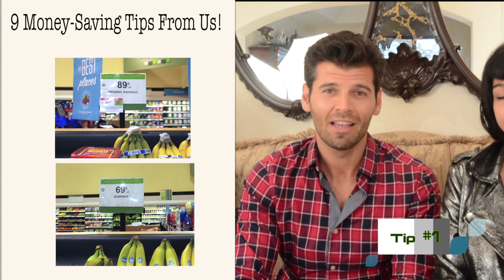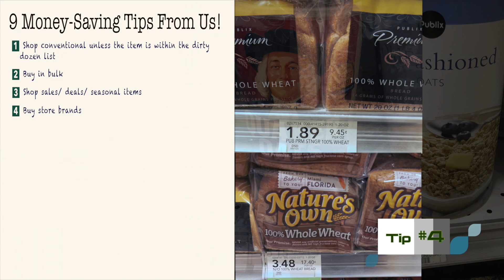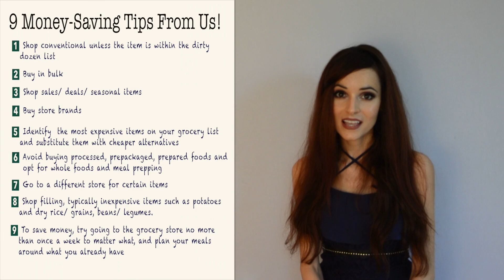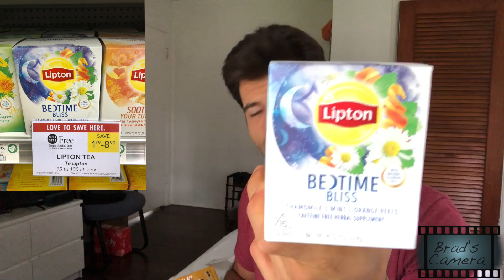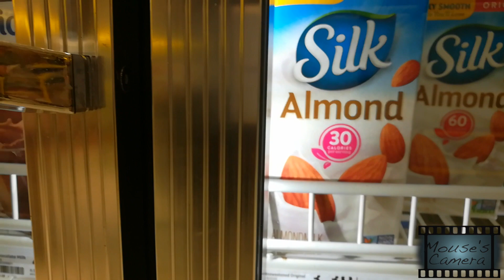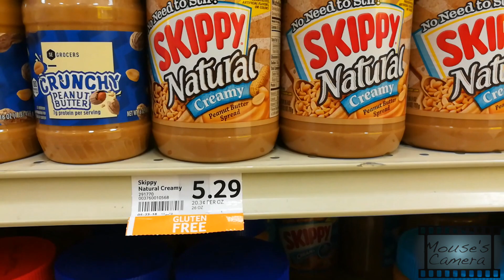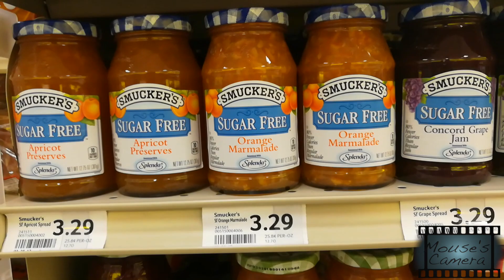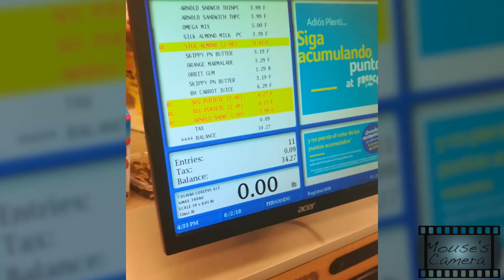Our 9 Tips for Shopping on a Budget and Challenge!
Shopping on a Budget | Tips and Challenge!

In our latest YouTube video, we give tips on shopping on a budget.  We also take on a budget shopping challenge!  Watch Jayma compare her spending at BJ’s Wholesale Club to her local grocery store, Publix.  She finds out if she’s really able to save money on her regular grocery items by shopping at BJ’s or not.  You’ll also see what plant-based items Brad, Mouse, and Bliss purchase, and what they do to save money.

We hope that you enjoy the video and that you find it helpful.  If you decide to take on the challenge as well, please let us know how it goes!